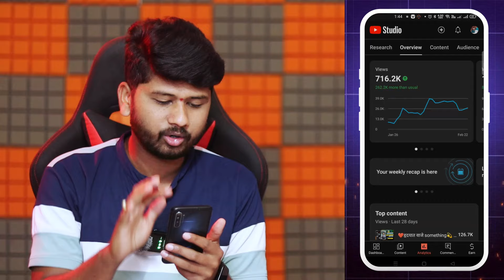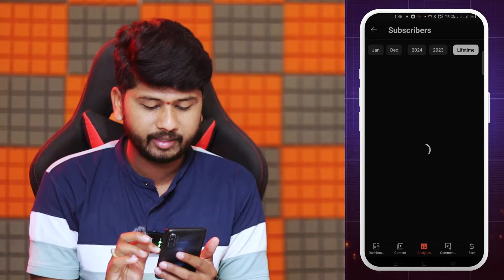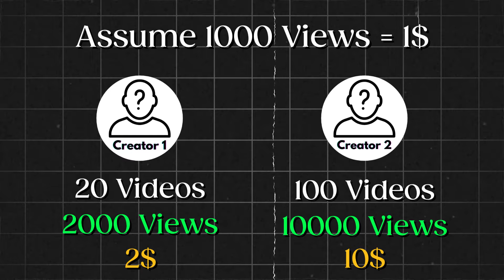😭रडलात तर माझ्यासारखे 💯1 लाख subscribers 3 महिन्यात नाहीत होणार | Sp Tech Marathi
Motivation for new youtubers

💥Important video